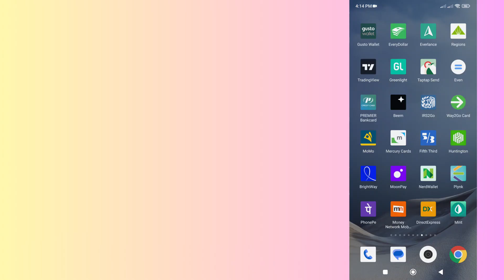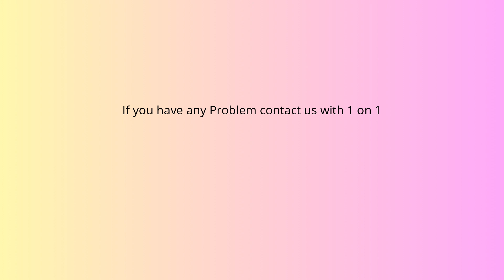How to fix BrightWay app not working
In this video, you will learn why the BrightWay app not working and how to fix it.